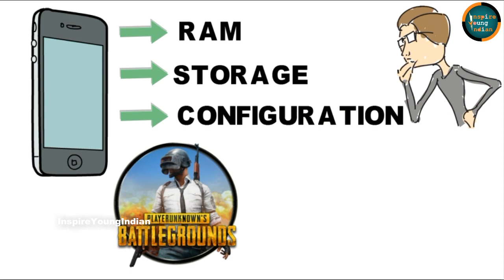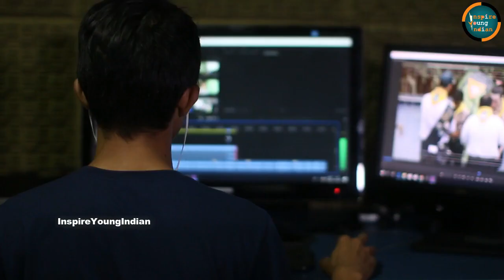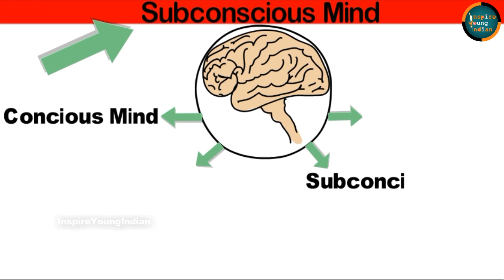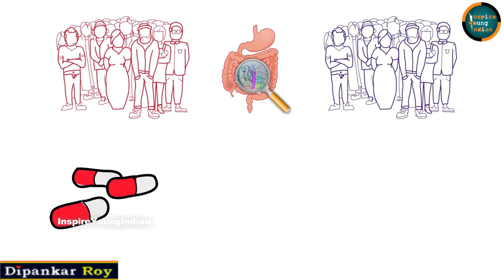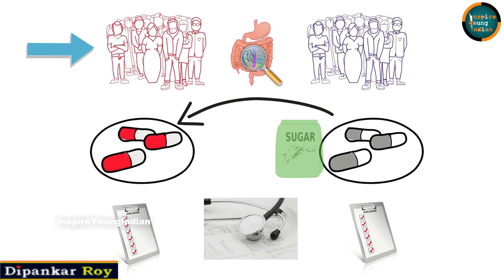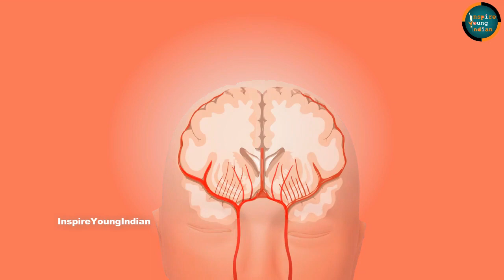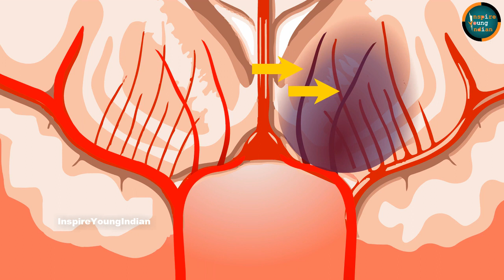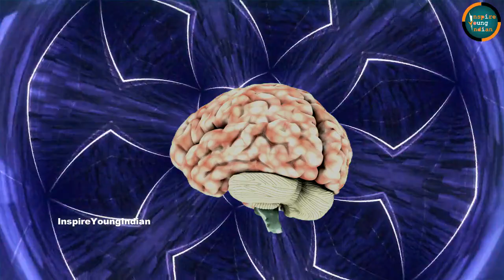যা চান তাই পাবেন I ব্রেইনের গোপন পদ্ধতি I Law of Reaping and Sowing I Power of Subconscious Mind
আপনারা জীবনে যা চান তাই পাবেন I ব্রেইনের অসীম গোপন শক্তি ও পদ্ধতি I যা কেউ কখনো  বলবেনা I মাত্র কয়েক সেকেন্ডে স্বপ্ন সত্যি করুন I Reprogram Your Subconscious Mind/  Power of Subconscious Mind in Bangla (Universal Law):

There is a technique to access the Subconscious mind. In this video, I talked about. The function of your subconscious mind is to store and retrieve data. Its job is to ensure that you respond exactly the way you are programmed. Your subconscious mind makes everything you say and do fit a pattern consistent with your self-concept.
Your subconscious mind is subjective. It does not think or reason independently, it merely obeys the commands it receives from your conscious mind. Just as your conscious mind can be thought of as the gardener, planting seeds, your subconscious mind can be thought of as the garden, or fertile soil, in which the seeds germinate and grow.

Your conscious mind commands and your subconscious mind obeys. Your subconscious mind has what is called a homeostatic impulse. It keeps your body temperature at 98.6 degrees Fahrenheit, just as it keeps you breathing regularly and keeps your heart beating at a certain rate. Through your autonomic nervous system, it maintains a balance among the hundreds of chemicals in your billions of cells so that your entire physical machine functions in complete harmony most of the time. That is the science behind it and various scientific research and studies have been done on that.

Your subconscious mind causes you to feel emotionally and physically uncomfortable whenever you attempt to do anything new or different, or to change any of your established patterns of behavior. You can feel your subconscious pulling you back toward your comfort zone each time you try something new. Even thinking about doing something different from what you're accustomed to will make you feel tense and uneasy. The conscious mind is, on the other hand, responsible for logic, calculations and all actions that are performed while you are conscious. The subconscious mind also controls other functions in your body like breathing and heart beats.

Another good example that can help you better understand the subconscious mind is the process of breathing. Before you started reading the previous line your breathing was controlled by your subconscious.